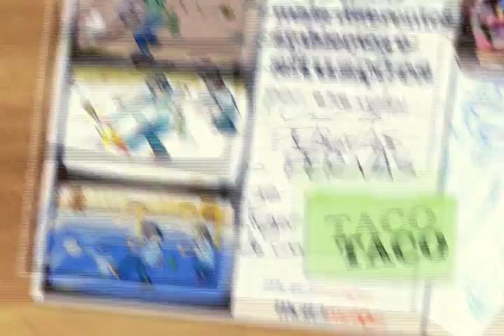Educando - Largando os Bets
Pai encontra os filhos jogando videogame e conta a eles como era a época em que ele jogava bets na rua de sua casa, fazendo um resgate das antigas brincadeiras de rua com um comparativo entre aquela época e os dias atuais. Incentivados pelo pai, os jovens vão jogar bets com amigos em um parque, e percebem como jogos e brincadeiras, além de fazer bem ao corpo, podem ser muito divertidas. Episódio da série Educando sobre o jogo de Bets também conhecido como Taco, ou Bete ombro.

Animação educativa feita pela equipe do Multimeios. Créditos no final do vídeo.